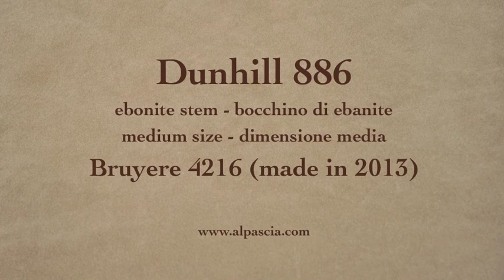pipa Dunhill Bruyere 4216 Group 4 - pipe 886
Dunhill Bruyere 4216 Group 4